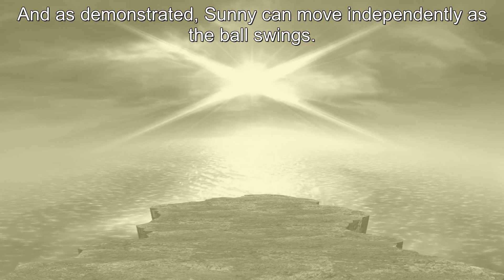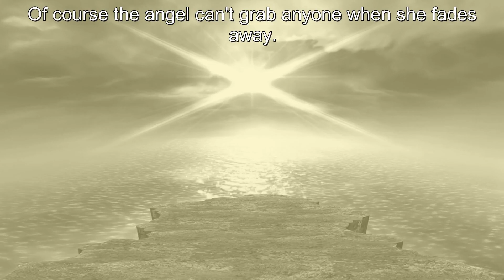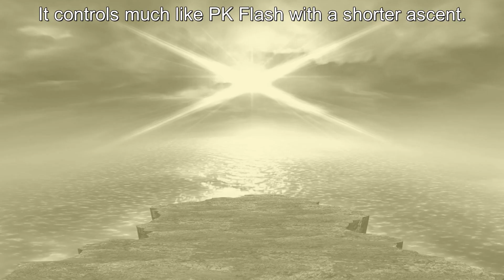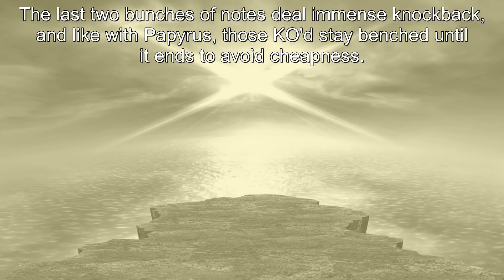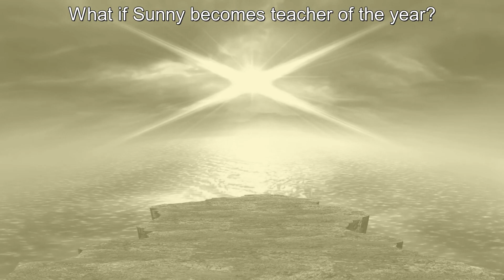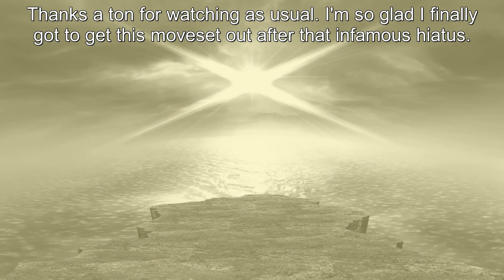Smash Bros. Lawl Galaxy Moveset - Sunny Bridges (Class of 3000)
8th moveset - Starting Gun Era, 2nd Wind
Division: Cult
*Even though it generated massive hype back in the day for it being from the mind of André Benjamin, Class of 3000 is sadly lost to obscurity these days to the point where some of it was nearly left as lost media.

International music superstar Sunny Bridges once stepped down from the good life and went back to his hometown of Atlanta where he'd wind up a music teacher as Westley School for the Performing Arts. Now he's gotten an invite to join the likes of Smash Bros. Lawl Galaxy who promise to bring the fun while he shows how to put the K on it.